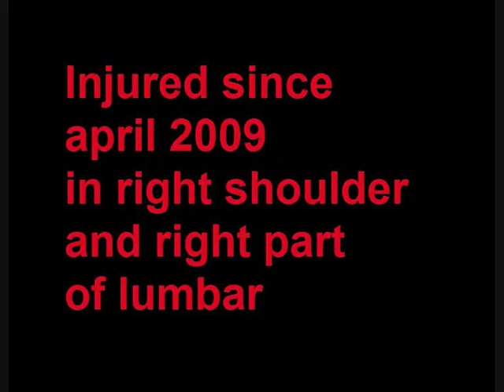Joao Casqueiro Training 28 05 2011 snp psn cj c fs